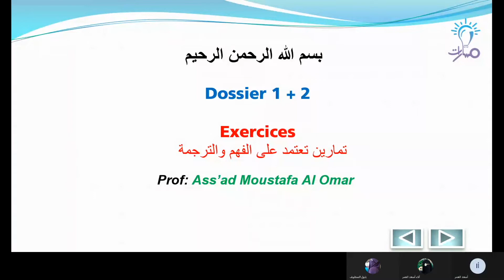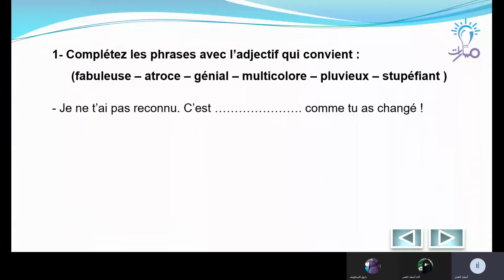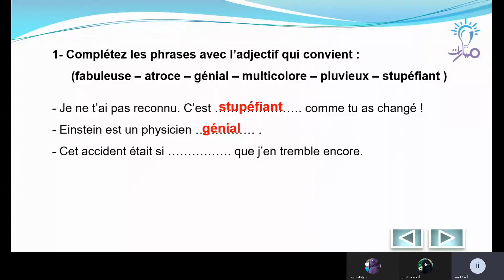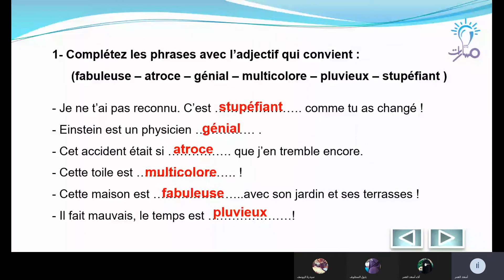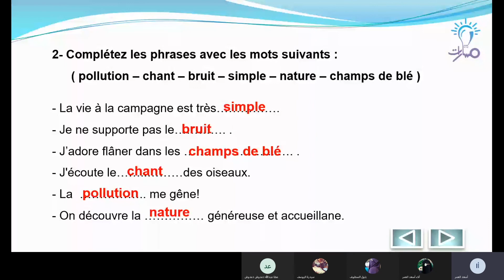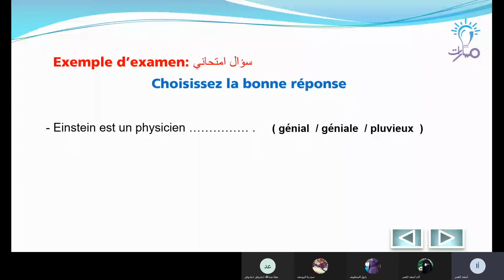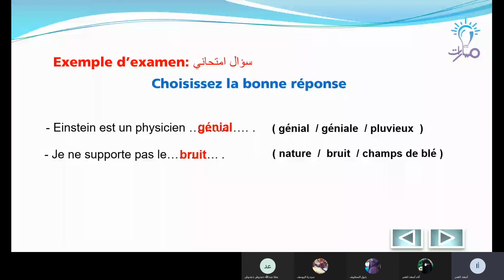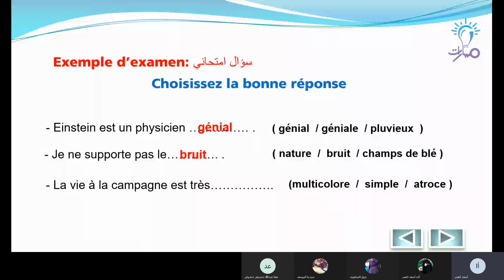فقرة Expressions orales et exercices 1+2 في كتاب اللغة الفرنسية للثالث الثانوي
مدرس المادة : أسعد العمر